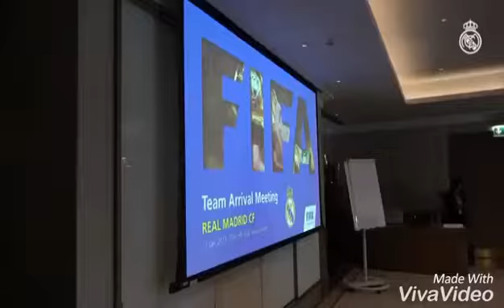Cristiano ronaldo una reunión con sus compañeros en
Made Wich Viva Video Fans